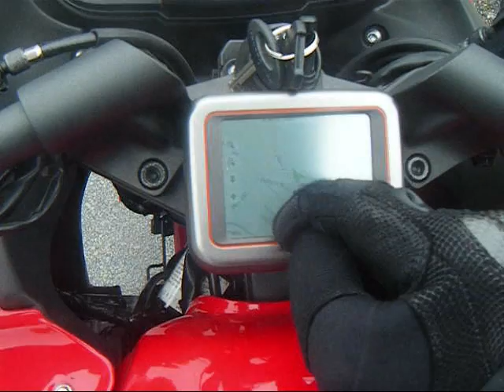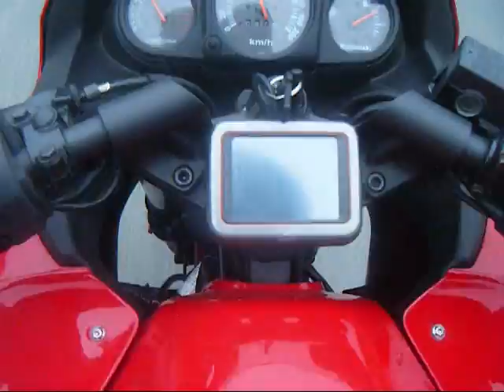new intro and a little more from a long trip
trying out my editing skills and a little getting lost.